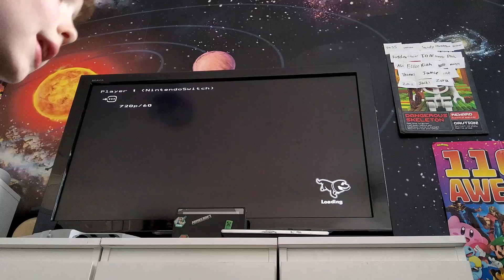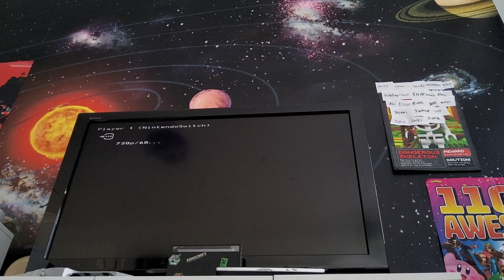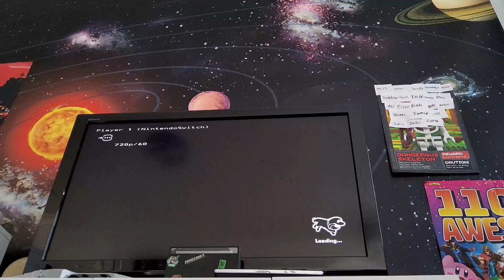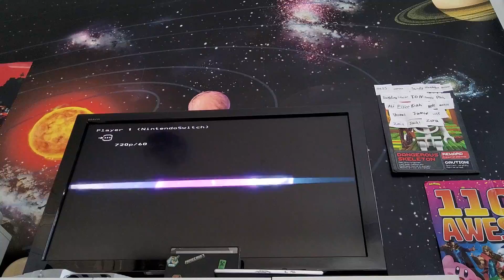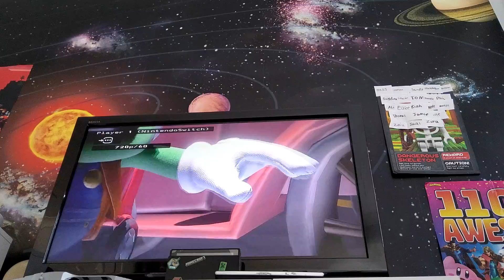luigi's mansion 3 (poltergust G00!)